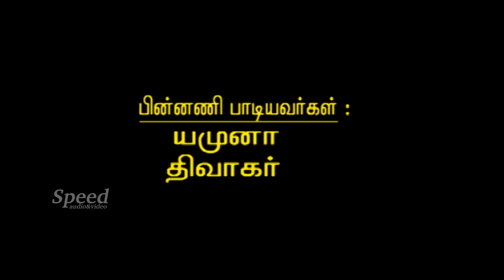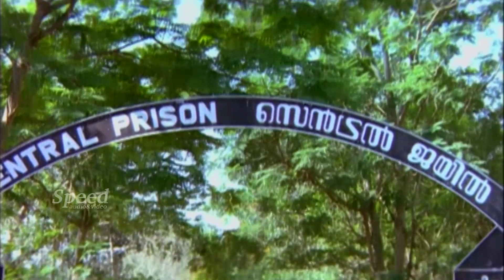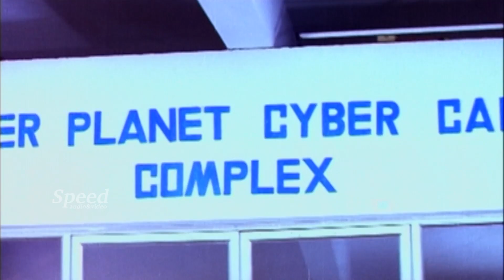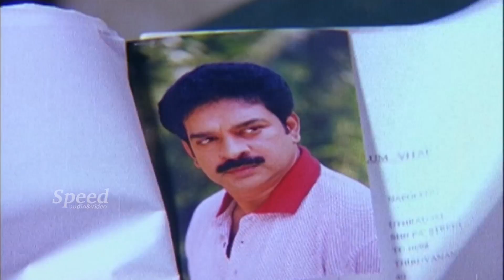Singa Vettai Tamil Dubbed Movie - Bob Anthony, Captain Raju